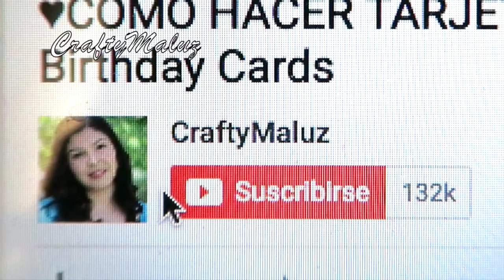♥ 4 IDEAS BONITAS PARA EL REGRESO A CLASES 2017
♥CraftyMaluz♥
¡Hola a tod@s! En este video te quiero compartir 4 ideas para decorar tus útiles escolares para el regreso a clases, espero que les guste y sirva el video! un saludos y hasta pronto:)

Si quieres mandar una cartita.

CraftyMaluz
ESTADOS UNIDOS